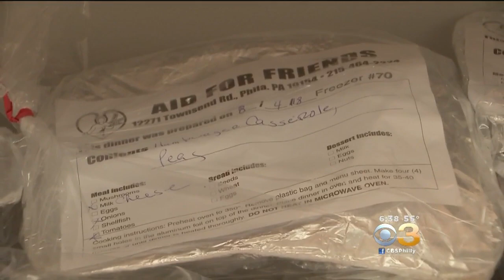Volunteer Drivers Needed For Philabundance 'Grocers Against Hunger' Program